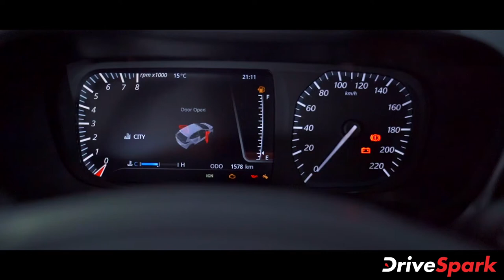New Tata Altroz i-Turbo Launched | ಆಲ್ಟ್ರೋಜ್ ಐ-ಟರ್ಬೊ ಕಾರು ಬಿಡುಗಡೆ | Kannada DriveSpark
ಟಾಟಾ ಆಲ್ಟ್ರೋಜ್ ಐ-ಟರ್ಬೊ ಕಾರು ಇಂದು ದೇಶಿಯ ಮಾರುಕಟ್ಟೆಯಲ್ಲಿ ಬಿಡುಗಡೆಯಾಗಿದೆ. ಈ ಹೊಸ ಕಾರಿನ ಬೆಲೆ ಭಾರತದ ಎಕ್ಸ್ ಶೋರೂಂ ದರದಂತೆ ರೂ.7.73 ಲಕ್ಷಗಳಾಗಿದೆ.

ಹೊಸ ಆಲ್ಟ್ರೋಜ್ ಐ-ಟರ್ಬೊ ಕಾರು ಸ್ಟಾಂಡರ್ಡ್ ಆಲ್ಟ್ರೋಜ್ ಪ್ರೀಮಿಯಂ ಹ್ಯಾಚ್‌ಬ್ಯಾಕ್‌ ಕಾರ್ ಅನ್ನು ಹೋಲುತ್ತದೆ. ಟಾಟಾ ಕಂಪನಿಯು ಈ ಕಾರಿನ ವಿನ್ಯಾಸದಲ್ಲಿ ಯಾವುದೇ ಪ್ರಮುಖ ಬದಲಾವಣೆಗಳನ್ನು ಮಾಡಿಲ್ಲ.

ಸ್ಟಾಂಡರ್ಡ್ ಮಾದರಿಗಿಂತ ವಿಭಿನ್ನವಾಗಿಸಲು ಈ ಕಾರಿನ ಬೂಟ್ ಲಿಟ್ ಕೆಳಗೆ ಐ-ಟರ್ಬೊ ಬ್ಯಾಡ್ಜ್ ಅನ್ನು ಅಳವಡಿಸಲಾಗಿದೆ. ಆಲ್ಟ್ರೋಜ್ ಐ-ಟರ್ಬೊ ಕಾರ್ ಅನ್ನು ಹಾರ್ಪರ್ ಬ್ಲೂ ಬಣ್ಣದಲ್ಲಿಯೂ ಸಹ ಮಾರಾಟ ಮಾಡಲಾಗುತ್ತದೆ.

ಹೊಸ ಆಲ್ಟ್ರೋಜ್ ಐ-ಟರ್ಬೊ ಕಾರಿನ ಬಗೆಗಿನ ಮತ್ತಷ್ಟು ವಿವರಗಳಿಗಾಗಿ ಈ ವೀಡಿಯೊ ನೋಡಿ.